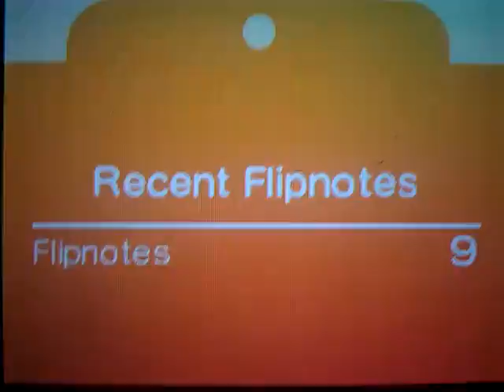Zatch Bell! Flipnote: Follow The Light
I worked on this for 2months, hope you all like it